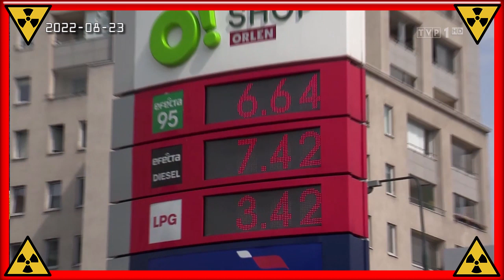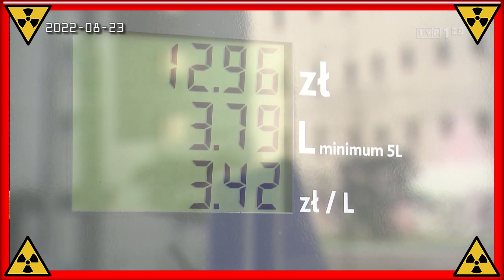Ludzie się cieszą z niskich cen! Propaganda TVP Wiadomości najwyższych lotów! Kurski pobił Urbana !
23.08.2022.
Wiadomości TVP.
Propaganda.